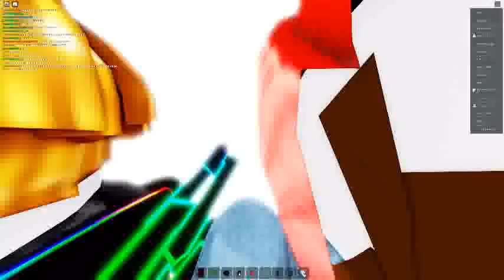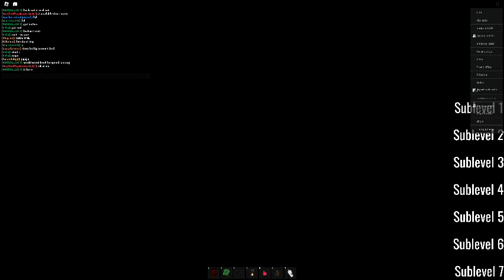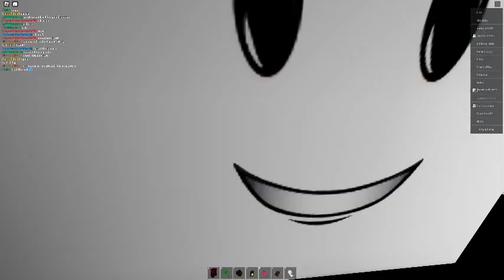PM 6:06 | BIGGEST RAID EVER